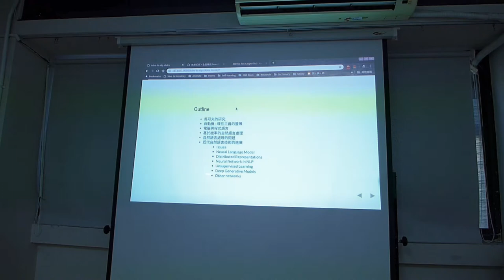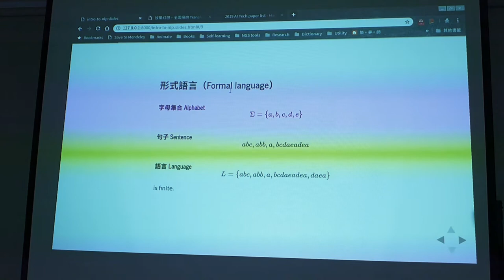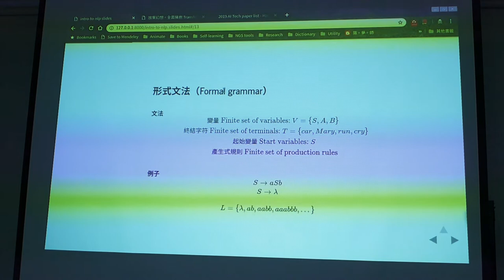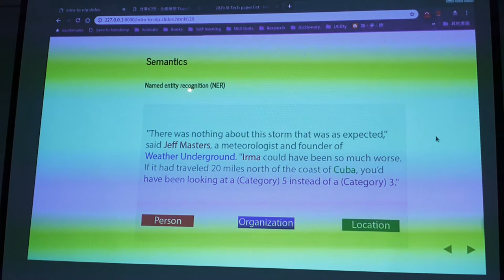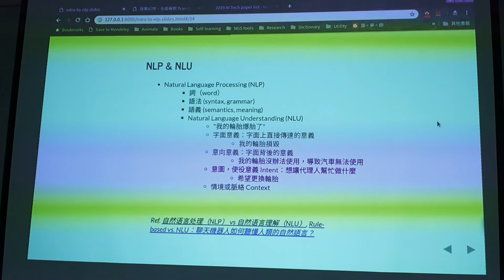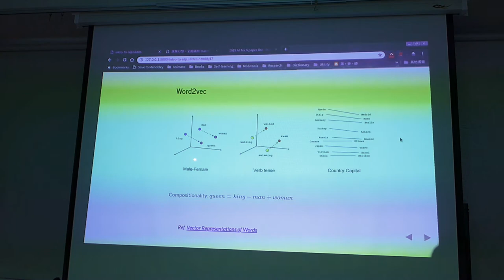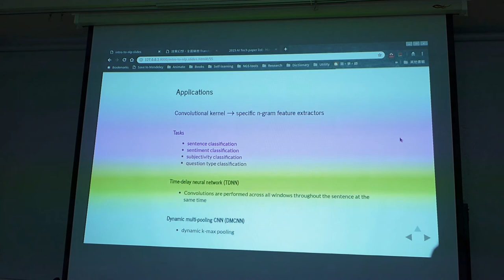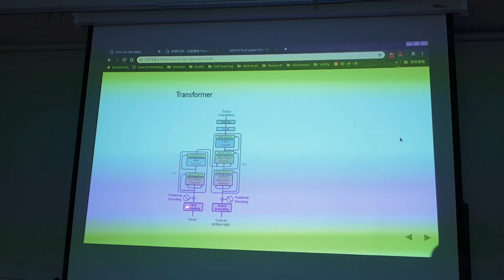[Meetup] 自然語言處理概覽 - 杜岳華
日期：2019/2/17

摘要：
緊接著，社群的腳步會漸漸邁入自然語言處理的範疇，為了讓大家了解自然語言處理（Natural language processing, NLP）到自然語言理解（Natural language understanding, NLU）的議題，講者會簡介 NLP 與語言分析發展的歷史，並稍稍帶到程式語言的發展，再從電腦語言回到 NLP 的議題上，介紹近代大家使用不同的技術，尤其是深度學習，如何攻克這樣的一個難題。